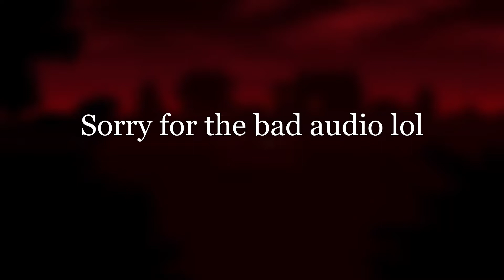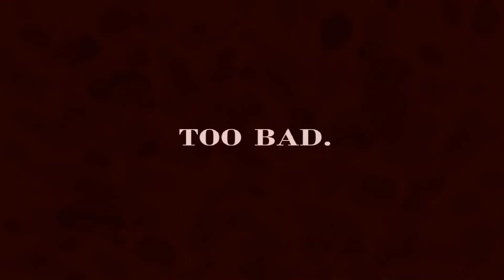Five Nights at Freddy's 4 (goofy ep 1 )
This is my first youtube video! i apologize for the bad editing and bad audio.